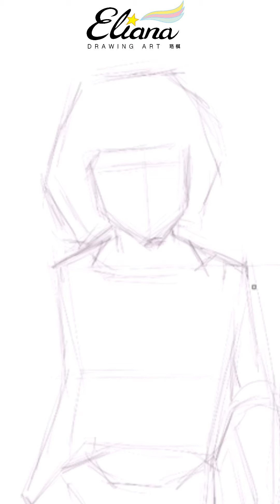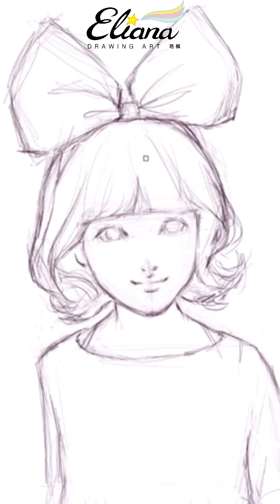【 Character Sketch 】魔女棋棋 | 人物速寫 | computer graphics | Painter | Drawing | Eliana珞棋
這. 是自畫像～ＸＤ
把照片上的自己畫得更美麗
看了心情也會好～～ＸＤ
在畫的時候
其實沒有當成自己
就跟平常一樣在畫一個人物而已

繪製軟體：Painter2019